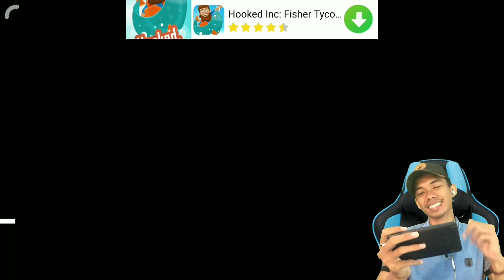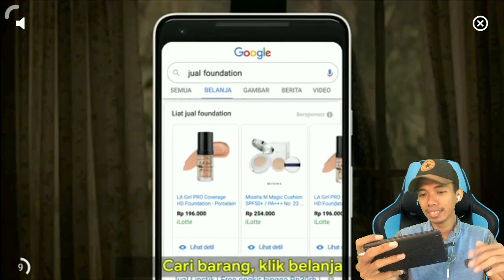GAMEPLAY AUTO KAGEEETTT - SHORT LIFE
Besok ?

Kali ini saya membagikan bagaimana cara menambah koin di mobile legends secara gratis

trik gold unlimited 9999 no root mobile legends

WARRIO ke MITIC CUMA 4 MENIT ?

CUMA UPLOAD FOTO DAPAT DUIT

2000 diamond cuma baca berita

ALAT PERANG :
Handphone: Xiaomi Redmi Note 4 SNAPDRAGON
Mic: Dari HP nya
Aplikasi Record Layar: Scr / Az
Aplikasi Edit Video: Kinemaster
Face Cam: Xiaomi Yi Action

Download App Android lainnya :
^Editor Video :
^Editor Photo :
~ Infiniti Design Pro
^Aplikasi Lainnya
So Stay Cool, Calm Down, and...
See yaa . . .